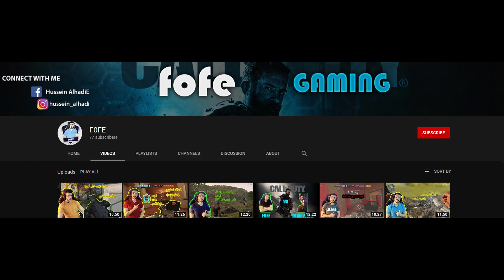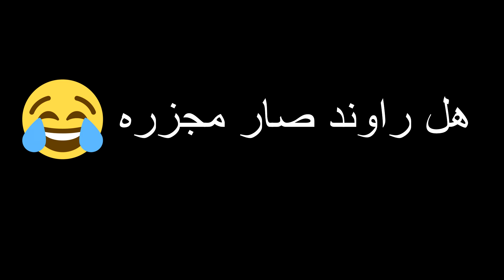تحدي القيام جلوس في رينبو تحشيش موطبيعي 🤣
🖱 Mouse Sensitivity:⌨️
dpi 800
9 vertical
9 horizontal
48 ADS
🖥 my pc:💻
AMD Ryzen 1600x
MB B350m MSI BAZOOKA
nvidia geforce GTX 1070 8GB Zotac
Ram 16 2x8 3000hz corsair
Cpu cooler master hyper 212
Power Supply 550w gold deepcool
monitor XG2401 144hz